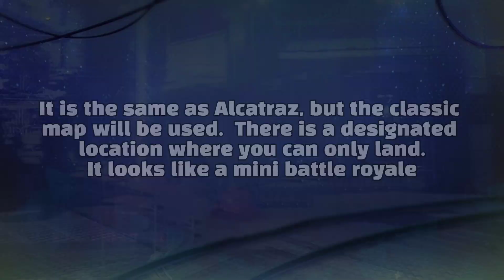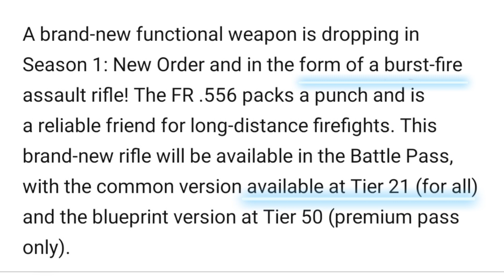*NEW* BR MODE "BLITZ" & FR. 556 AUTO FIRE | Call of Duty Mobile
ALL THE IMAGES/PICTURES AND MUSICS USED IN THE VIDEO BELONGS TO THE RESPECTED OWNERS.